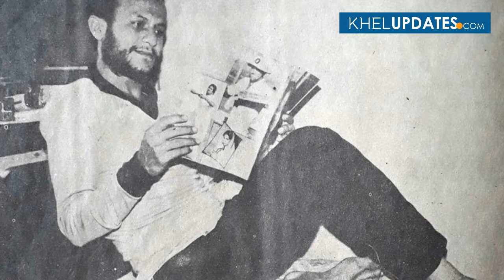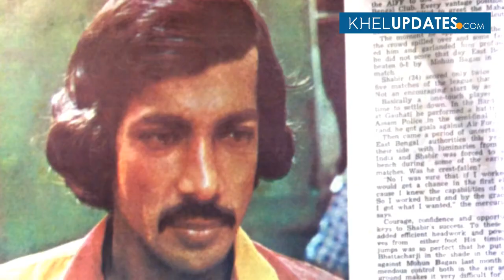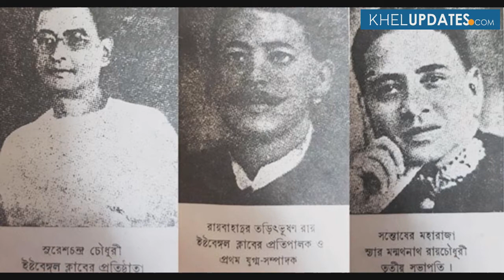As East Bengal turns 100 on August 1, 2020, former stars speak on their stint at the club.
As East Bengal turns 100 on August 1, 2020, khelupdates presents a special report where some of the former East Bengal stars from Hyderabad speaks on their stint at the century-old club.